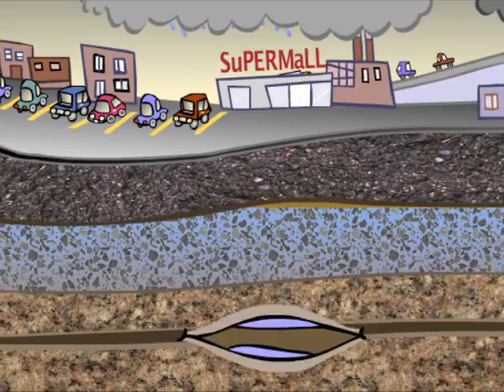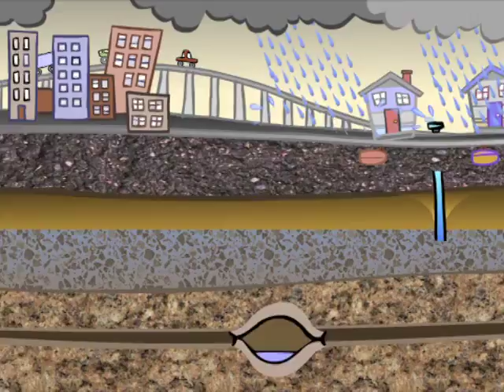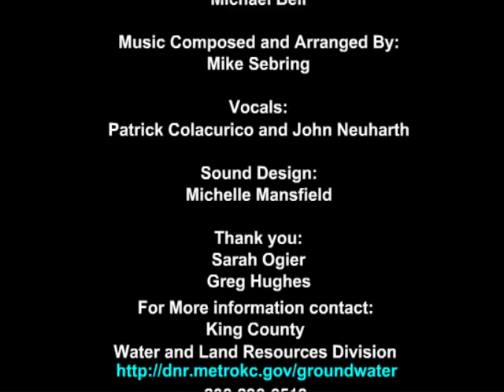Groundwater: Remember the water underneath! (cc)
Groundwater and some cute critters sings a song about the water cycle, aquifers, water pollution and the cleaning process of water.  We all use water every day!  Remember the water underneath.

Produced and written by LeapingMedia 2006.
Michelle Mansfield, Karen E. Lewis and Geoff Harrison.  Illustrations by Karen E. Lewis. Animation Michael Bell.
Music Composed and arranged by Mike Sebring.  Vocals Patrick Colacurcio and John Neuharth.
Sound Design Michelle Mansfield Leaping Media.

This project was funded (in part) by a King County, Department of Natural Resources and Parks, Splash grant.  Additional support from: Water Tenders
Higher quality version.

LYRICS:
[hose spray sound]
GARDENER: Hey what happened to my water?
GROUNDHOG 1: There is something here that
you should knoooooww.
GROUNDHOG 2: The story of water from down belooooww.
GROUNDWATER: Ooh I'm groundwater, I'm all
around, most of your water is under ground
the water we have is all the same
I'm used over and over again
[music]
I surrounded the castle with a watery moat
and I flowed along under Huck Finn's boat
I once dripped down as dinosaur drool and
now I'm the cool, that fills your swimming pool.
GROUNDHOGS: Feel the drops of snow and rain
an age old cycle again and again
groundwater under the ground -
groundwater flowing down
in the ground - groundwater
all around - Groundwater
Don't you know why we should care - the water we use is every where
GROUNDWATER: Riding along the aquifers, deep down under, where no one stirs
I feed the lakes, streams and lands
I'm pulled by wells, I'm in demand
[Tug boat horn, Slurp sounds]
Flowing along like great buried treasure, slipping through space to small to measure
I may start with an oily sheen, but the dirt and rocks help keep me clean
GROUNDHOGS: Swallow and swim. shave and spray.
We all use water everyday
Some for fishes. Some for dishes. But is there enough for everyone's wishes?
Use it - groundwater Don't abuse it - groundwater
We use our groundwater everyday. Let's make sure it's here to stay.
GROUNDWATER: Oh rainy days, I must lament the troubles I have with tar and cement.
I can't fill the ground if I can't get through.
I'm groundwater, my power is vast, but waste and pollution keep me from my task.
If we are not careful CLEAN water won't last.
GROUNDHOGS: Without some help, we can't carry on.
What will we do if the water is goooooonne?
Every time you brush your teeth remember the water underneath.
Next time wait. stop. and think
before you dump stuff down the sink
Do you part for water power - learn to take
a shorter shower
Stuff that makes your grass look swell - will
later end up in your well
Protect - Groundwater
Conserve - Groundwater
As you plan to build and grow - leave open
space for water to flow
Be aware! - groundwater
Show you care! - groundwater
Now you are in the know. Don't forget the water down below
Don't forget the water down below
EVERYONE: Don't forget the water down beloooowwww